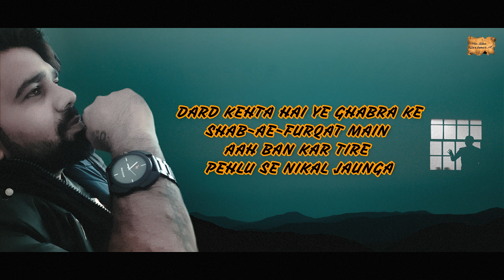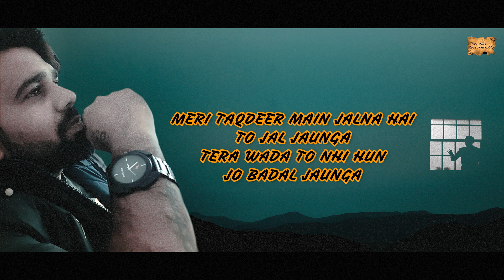Taqdeer | Sahir Ludhiyanvi | Shayro'n Ki Mehfil | Poem - 255 | Meri Kalam - Dil Ki Zubaa'n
TITLE :-  Taqdeer
WRITER :-  Sahir Ludhiyanvi

MERI KALAM
HARYANVI POEMS
HARYANVI SHAYRI
ROMANTIC POEMS
SAD POEMS
HINDI POEMS
URDU POEMS